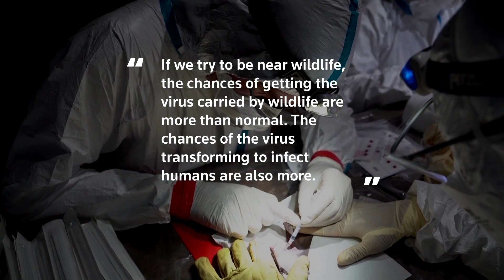Researchers study bats to track COVID-19 origins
Researchers are collecting samples from bats in northern Cambodia in a bid to understand the coronavirus pandemic